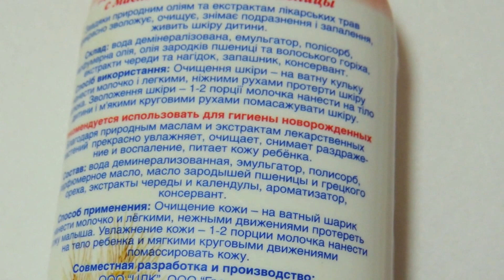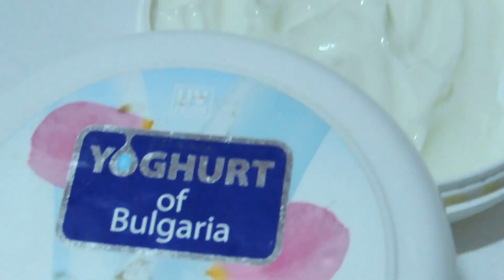Крема для сухой кожи лица. Моя коллекция кремов для очень сухой кожи.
Привет всем!
В этом видео я расскажу о своих находках по уходу за сухой кожей лица. Если Вам знакомо ощущения стянутости, сухости и шелушениия, значит мы с Вами бро) У меня очень сухой тип кожи, да еще и очень чувствительный, поэтому тщательно подбивая средства по уходу я выбрала парочку кремов, которые бы рекомендовала для сухой кожи. Это самые обычные крема для сухой кожи, которые можно купить в аптеке или косметическом магазине. Так как надвигается суровая зима, нужно подготовиться к ней заранее. Почему бы не начать с ухода за кожей лица? Я уже запасаюсь увлажняющими кремами, и Вам советую)
В видео я рассказываю об:
1) Молочко детское Аленка;
2) Крем Yoghurt of Bulgaria probiotic face cream with rose oil;
3) Крем от Yves Rocher из серии Gydra vegetal (крем ив роше отзывы);
4) Крем Physiogel (физиогель)
5) Косметическое масло Cosmetic hand oil AROMA inter;

Надеюсь видео было интересным.